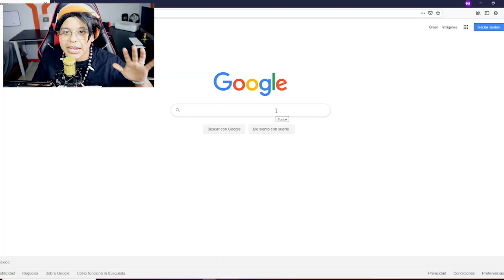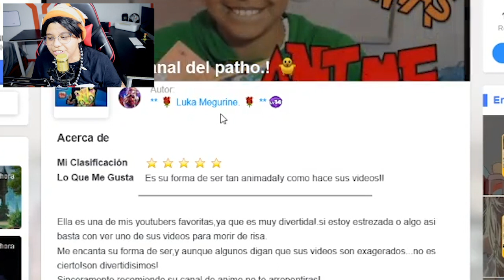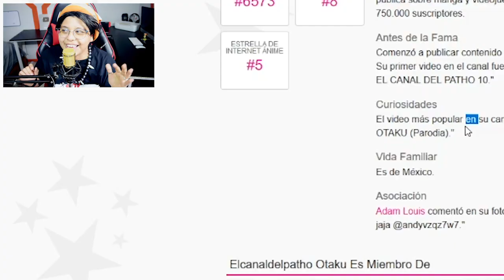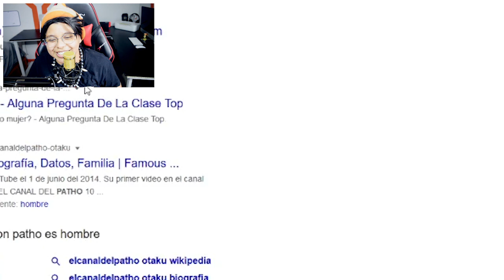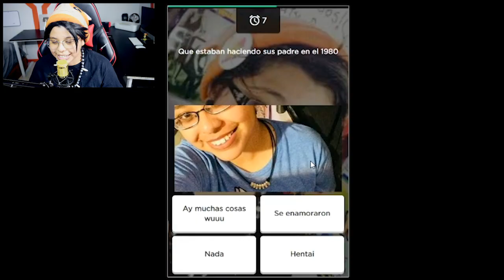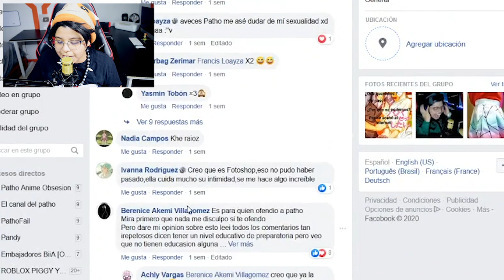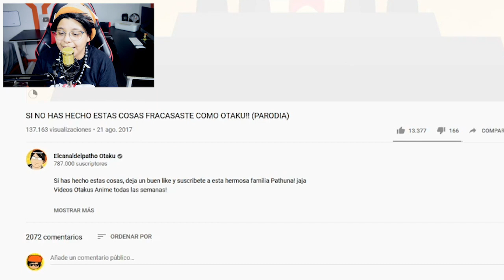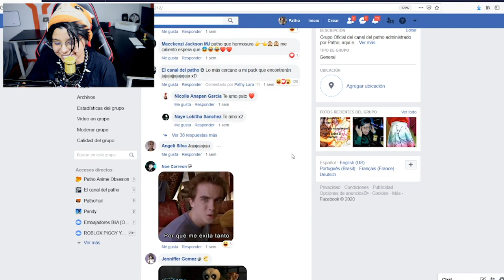SE FILTRO MI PACK !! | Elcanaldelpatho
Me busqué en internet y esto fue lo que pasó... XD